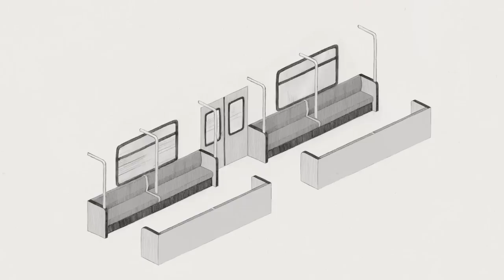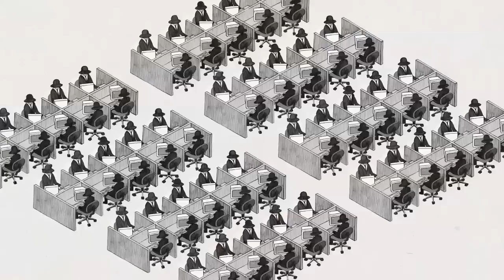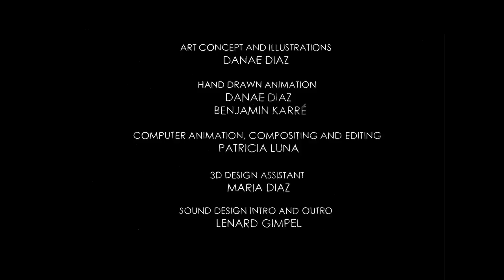Brandt Brauer Frick - Caffeine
Written and directed by Danae Diaz and Patricia Luna
"Caffeine" taken from the album "You Make Me Real"

Art concept and Illustrations: Danae Diaz
Hand drawn animation: Danae Diaz, Benjamin Karré
Computer animation, compositing and editing: Patricia Luna
3D design assistant: Maria Diaz
Sound design intro and outro: Lenard Gimpel

!K7
Initiative Musik
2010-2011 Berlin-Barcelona